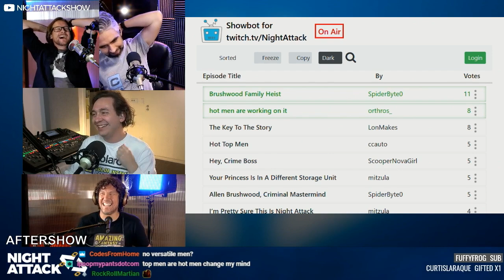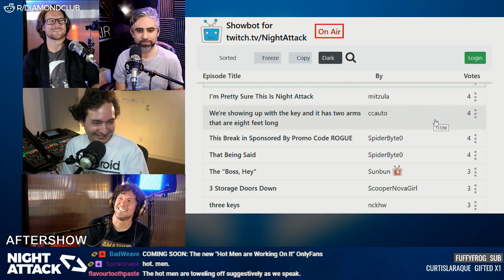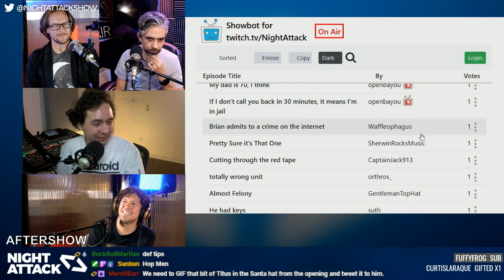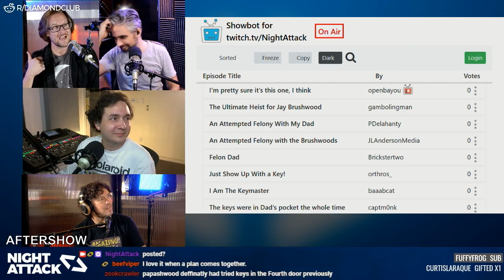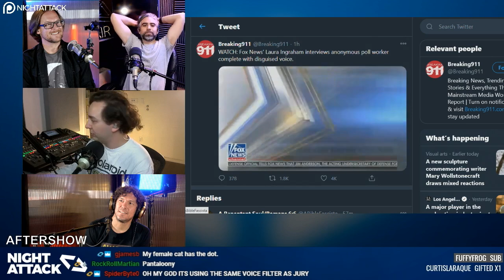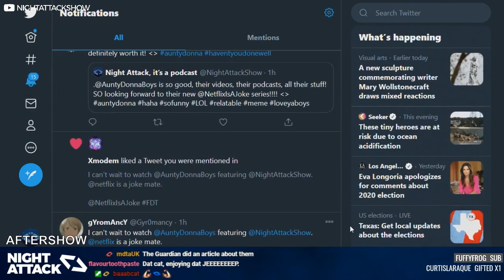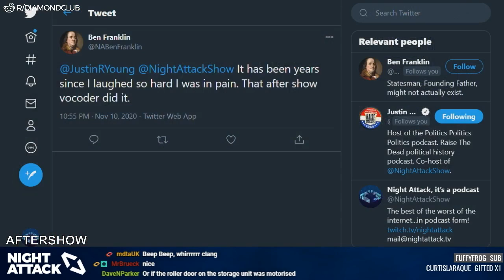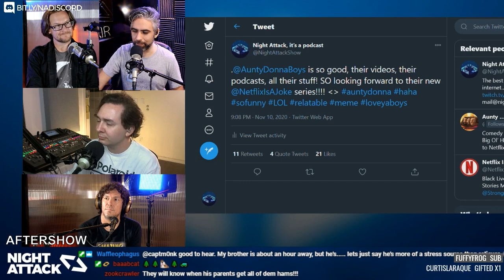Night Attack #349: Aftershow